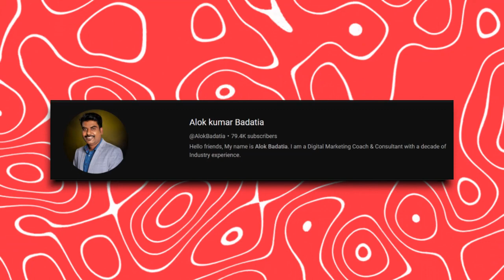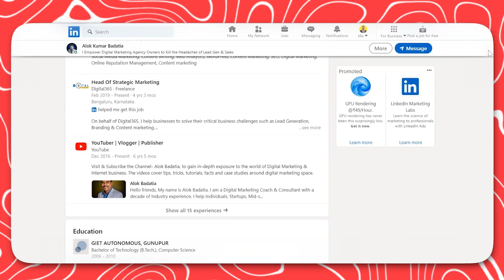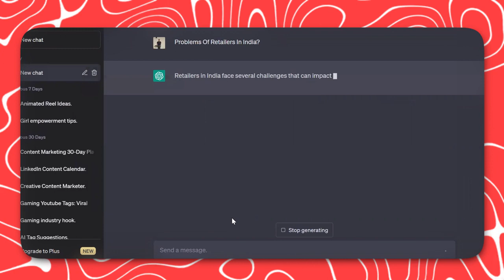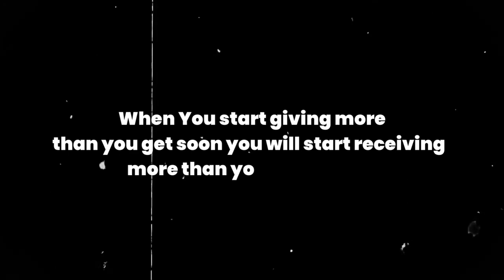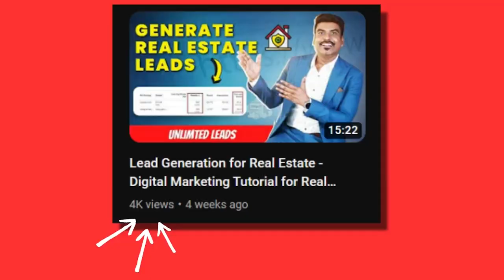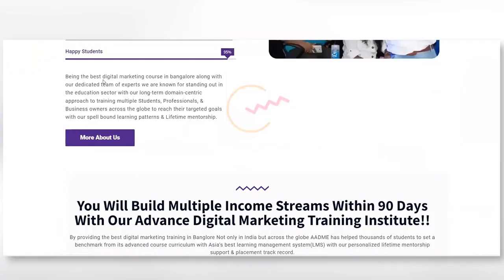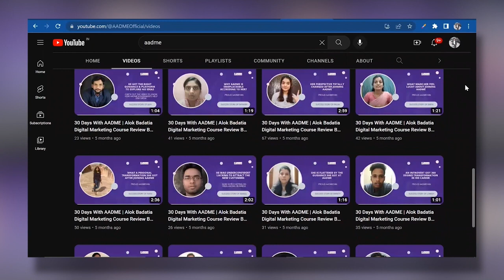Personal Branding 101 Generate Unlimited Leads With These Game Changer Personal Brand Strategies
✅ Full playlist of free digital marketing course
   • Free Digital Mark...

Personal branding is crucial for growing your brand in today's competitive market.

In this video, I will explain how you can use personal branding to grow your business.

 You'll discover why personal branding is vital, how to develop your personal brand, and how to use it to grow your brand.

From small business owners to marketing professionals, everyone can benefit from the tips and tricks shared in this video.

So, whether you're trying to improve your brand's visibility or increase your online reach, this video is packed with actionable advice that can help you achieve your goals.

So, sit back, relax, and get ready to learn how to use personal branding to take your brand to new heights.

Good luck!

0:00 l Introduction
4:43 l Step 1
5:40 l Step 2
6:18 l Step 3
8:13 l Point 4
9:18 l Point 5